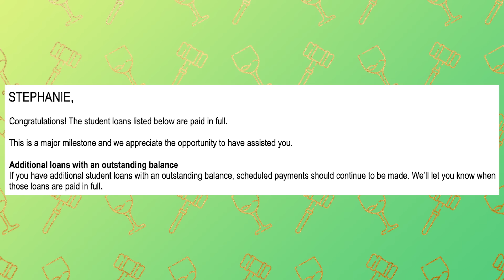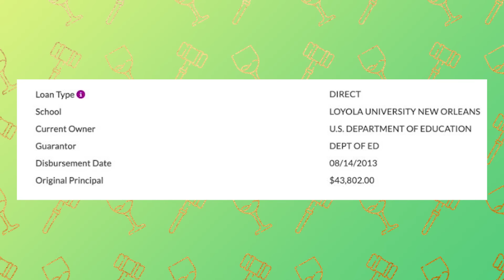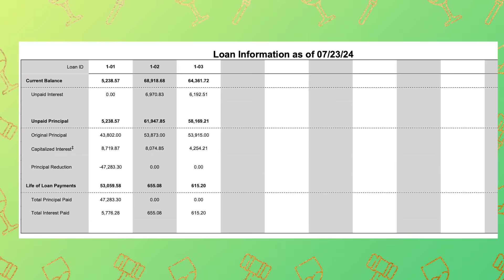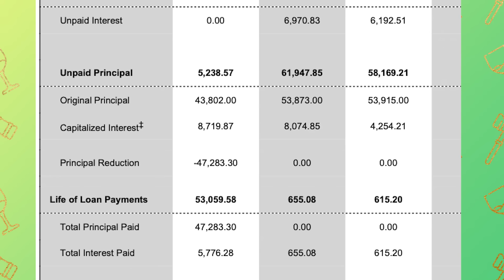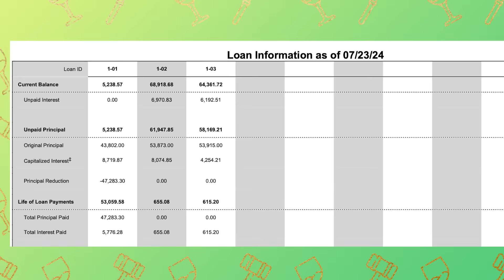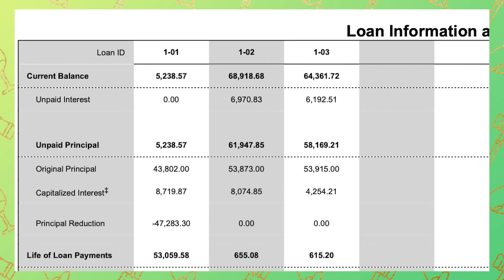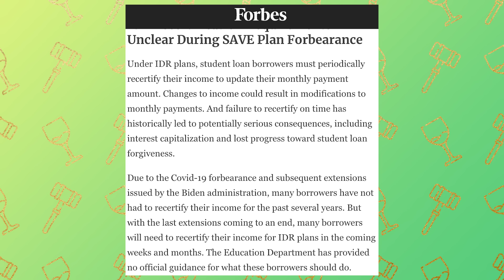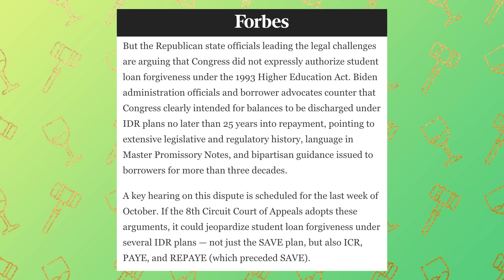What's Happening with Student Loan Forgiveness | October - September Student Loan Payoff Update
🥂 Your home for lawyer reacts, student loan payoff and general shenanigans from your favorite recovering lawyer 🥂